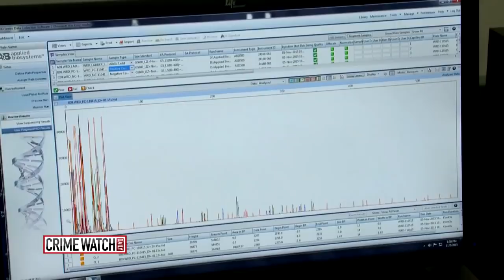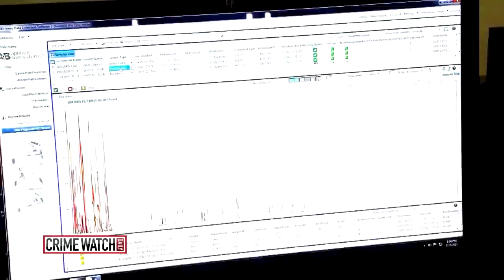Where is Kirsten Hatfield?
Sometime in the middle of the night, 8-year-old Kirsten Hatfield disappeared from her Oklahoma bedroom, her little sister sleeping just a few feet away, in 1997. Kirsten remains missing.